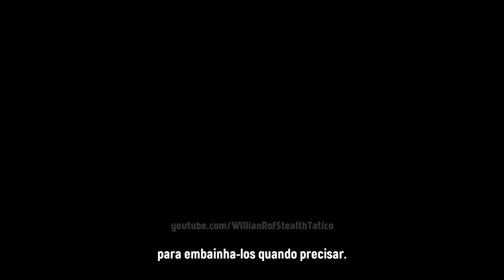IGI ORIGINS - Trailer oficial de gameplay | legendado PT-BR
Hoje é dia falar sobre sniper elite 5 e o novo evento do game que vai dar uma movimentada boa ae na comunidade. Vou falar tudo aqui sobre esse evento

SEJA MEMBRO!

Facebook Page: willian rof stealth gamer

PLATAFORMAS ONDE JOGO:

PS4
PC